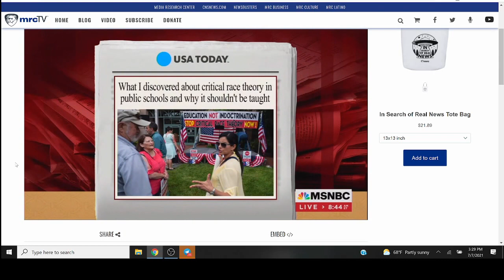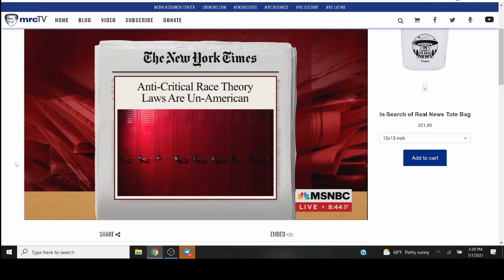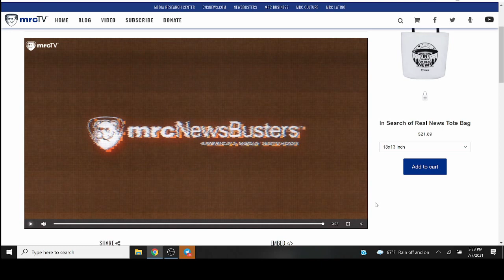BLM Huckster Gets BLOWN OUT By Christopher Rufo On MSNBC Re CRT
The host is surprisingly more based than Christopher Rufo, in that he actually kinda touches on how CRT is anti-huwyte.  Watch how triggered this pulpit talking BLM huckster gets on this CRT MSNBC segment.   Deplatform these people now.